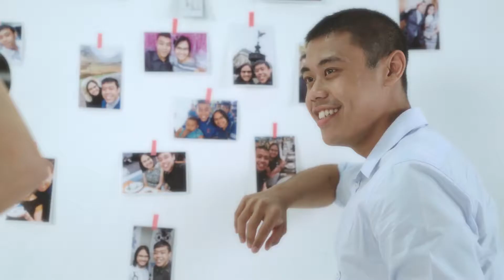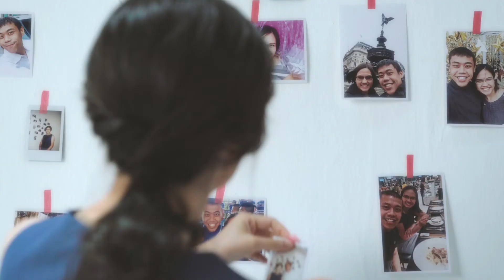Presentation Oreo + Bank